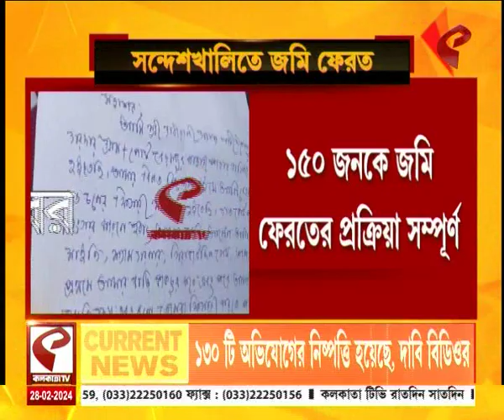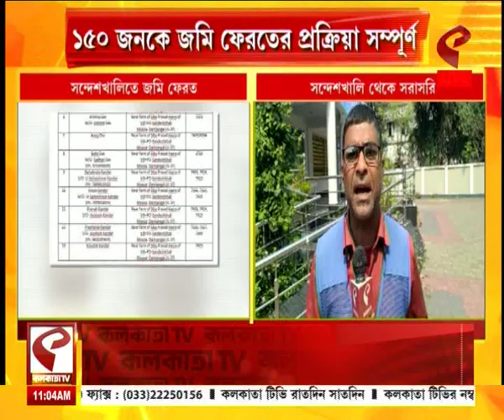Sandeshkhali | সন্দেশখালিতে জমি ফেরত চাইলেন প্রায় ১৫০ জন গ্রামবাসি, ৪০০-রও বেশি অভিযোগ দায়ের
website link for this copy :
@Kolkata Tv